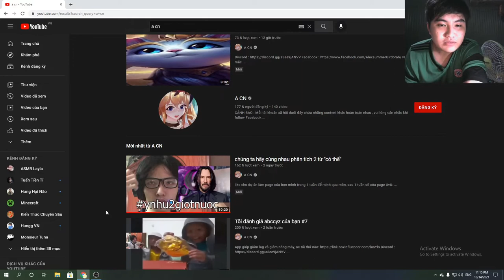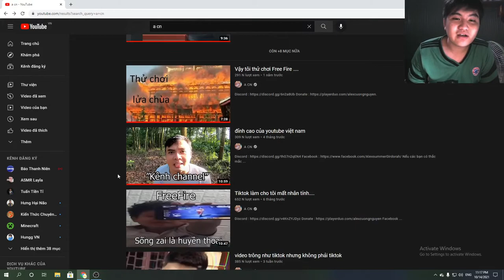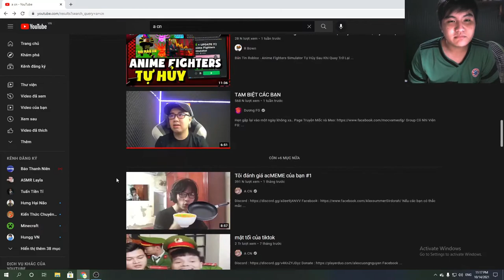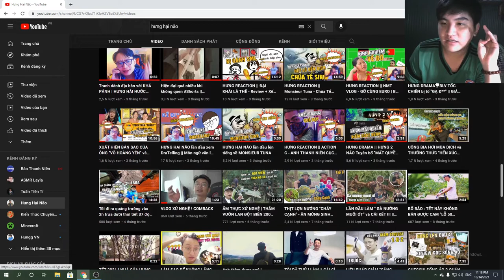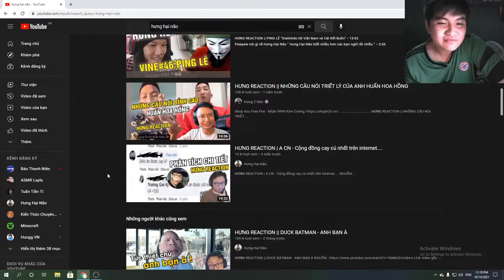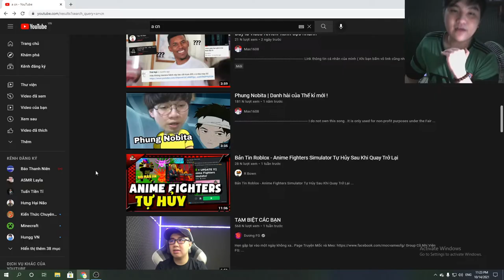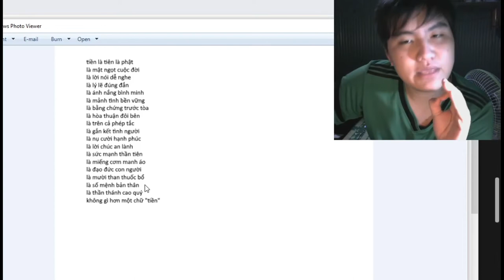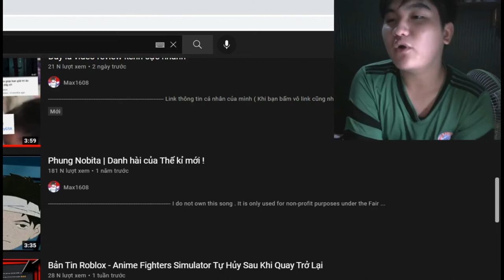A CN đã bị ăn gậy hahaha